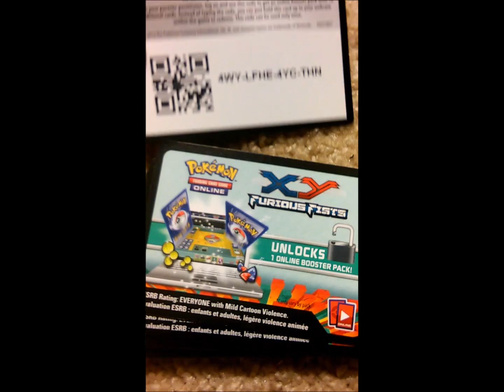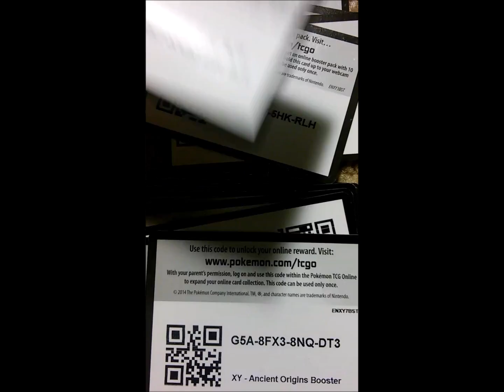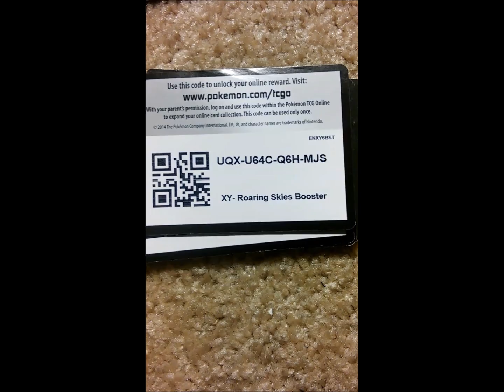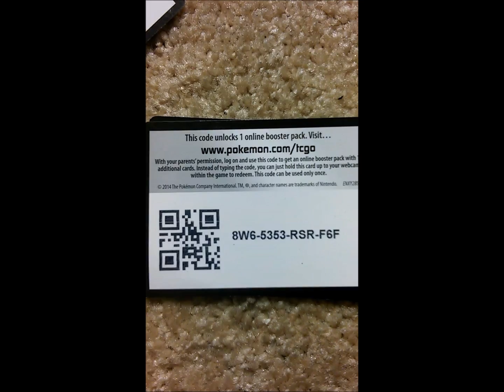Pokemon TCG Codes from K.A.E sorry for the long wait.